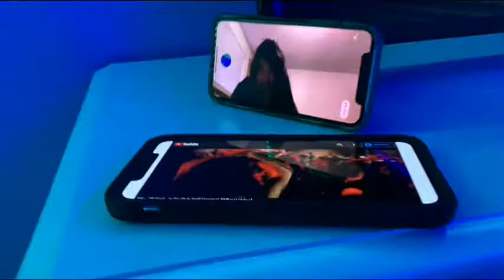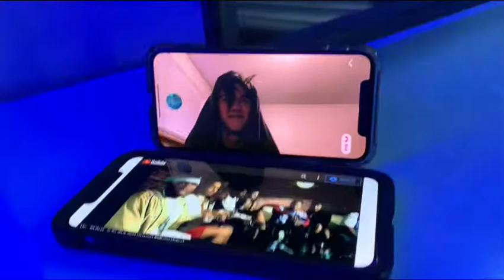Jenna’s 15th Birthday - Blanket Dance Party